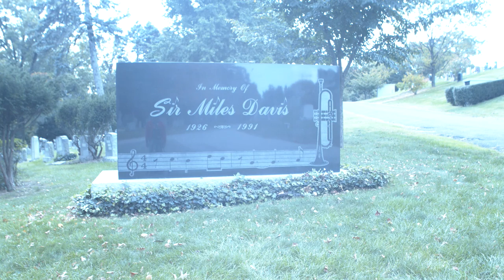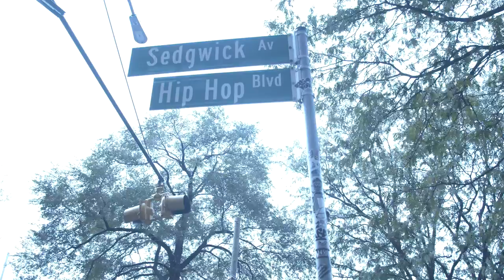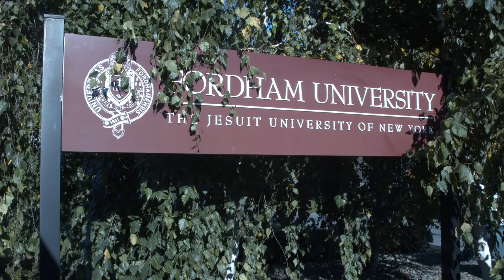BXNY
A music montage valentine tribute to The Bronx in the form of a film short, directed by Miles Marshall Lewis.